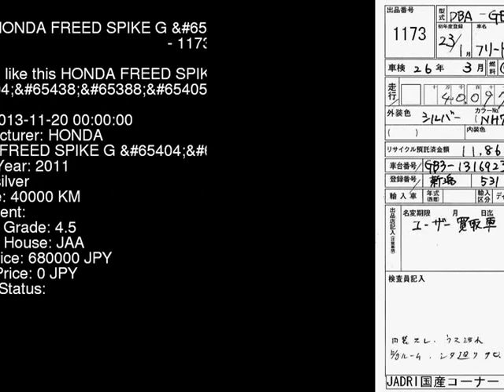2011 HONDA FREED SPIKE G_ GB3 - Japanese Used Car For Sale Japan Auction Import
2011 HONDA FREED SPIKE G_ GB3 - Japanese Used Car For Sale Japan Auction Import GB3,HONDA,FREED_SPIKE,G_,JAA,jdmvip,vip,jdm,cars,japan,jdmvip.com,japanesecars,usedcars Japanese Used JDM Car For Sale At Auction in Japan for Import